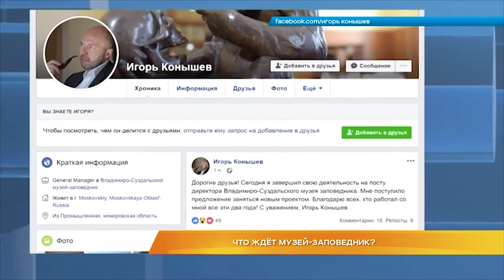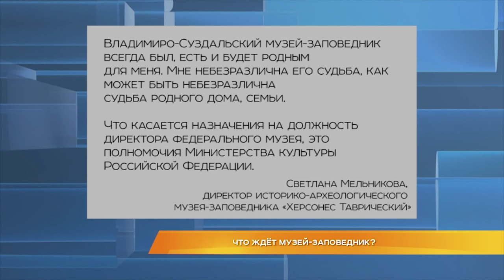Что ждёт музей-заповедник?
Что ждёт Владимиро-Суздальский музей-заповедник и кто может его возглавить? Эти вопросы в выходные обсудили на встрече "Общества друзей Владимиро-Суздальского музея-заповедника".